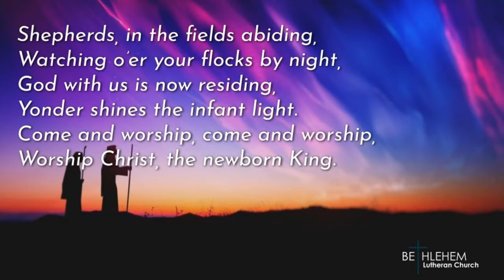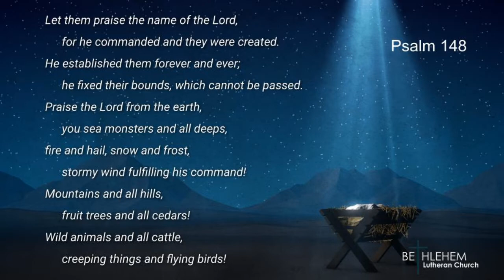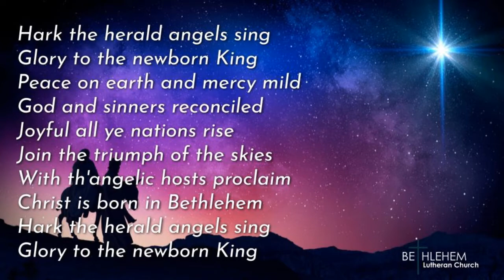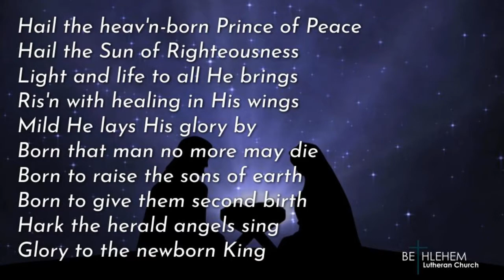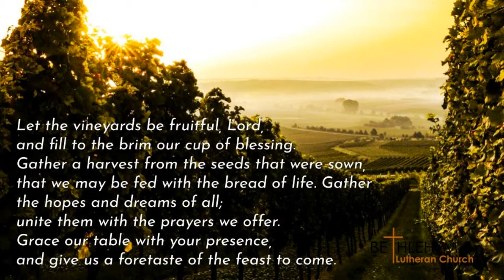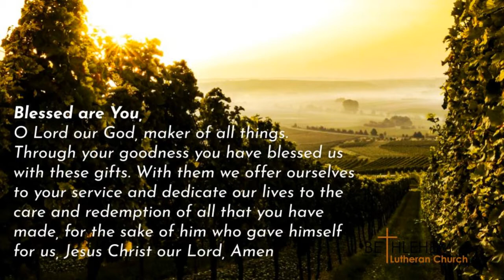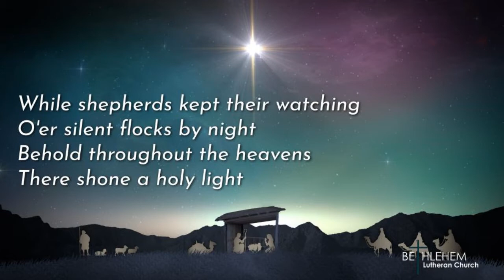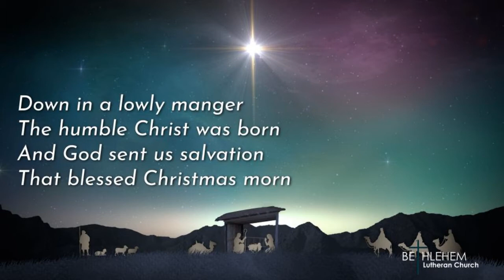Bethlehem Lutheran Church - Christmas Sunday 2021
December 26, 2021 Sunday Worship Service
Rev. Matthew Zelie, pastor
Jeremy A. Neufeld, director